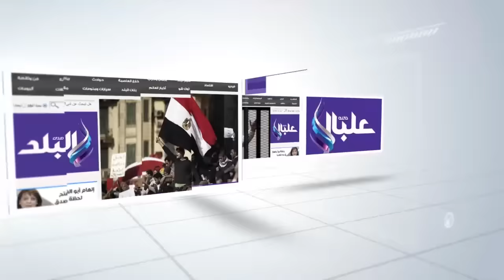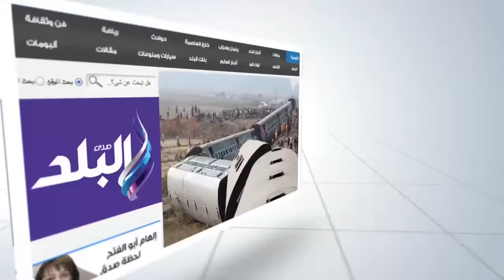صدى البلد | زيارة شيكابالا لمؤسسة مجدى يعقوب للقلب فى اسوان